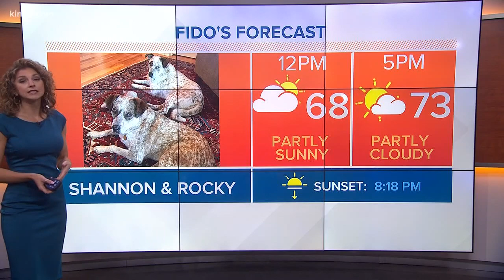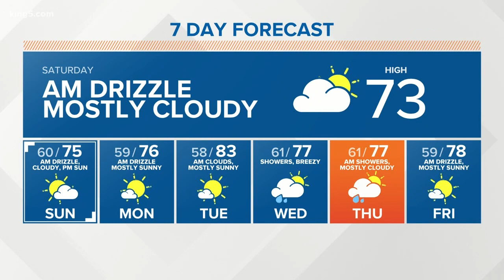KING 5 Weather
August 17, 2019 morning forecast with KING 5 meteorologist Jordan Wilkerson.